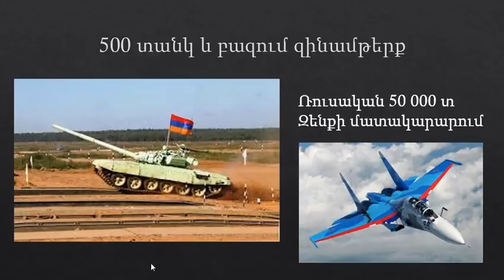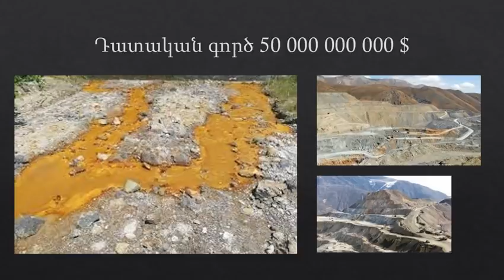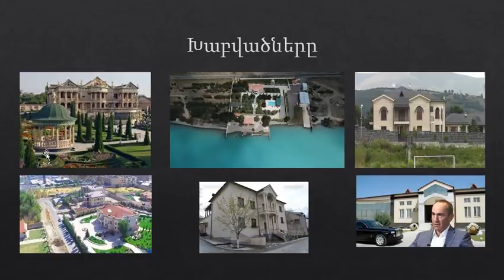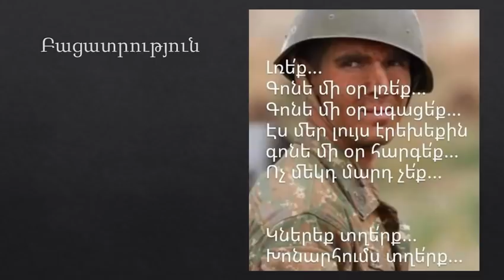Դավաճանություն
Երկիրը կործանվել է արդեն: Դա էլ չեք հասկացել:
Էթնիկ Հողն ու ձեր երեխաների կյանքը ձեզ համար արժեք չունի